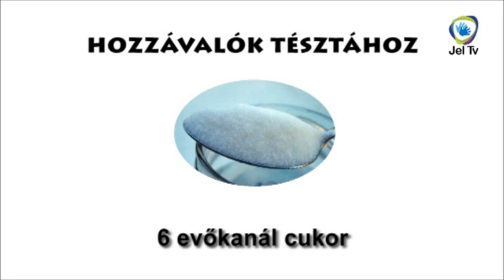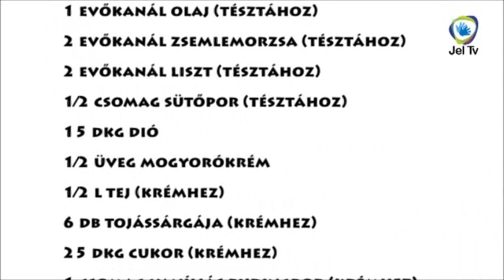Jelkonyha Plusz - Kinder Bueno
Magyar Jelnyelvű Adás